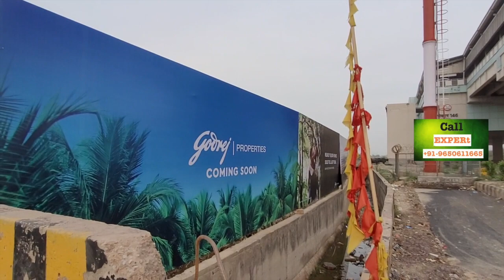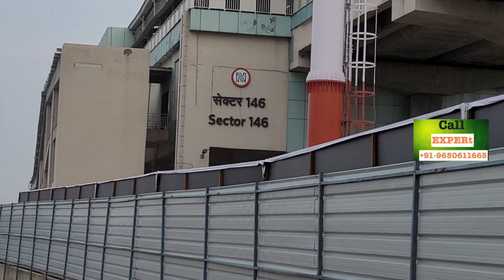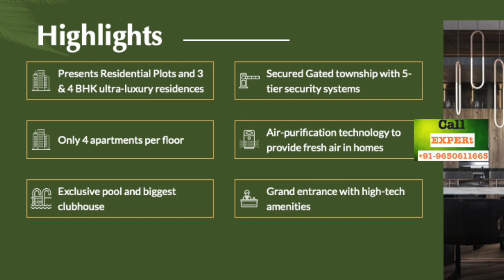NOIDA ESTATE IS CHANGING RAPIDLY: Godrej Properties NOIDA SECTOR 146: Beating Gurgaon In Investment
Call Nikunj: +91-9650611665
 Real Estate Is Moving Like Rocket past 3-4 years, and here comes the golden opportunity for investors again-
Godrej Properties is Pre Launching Its new Project In The Heart Of Noida- This Is going to add new chapter in the history of Delhi NCr real estate.